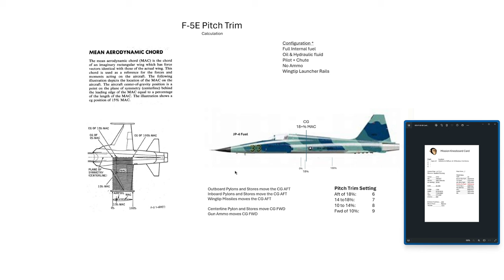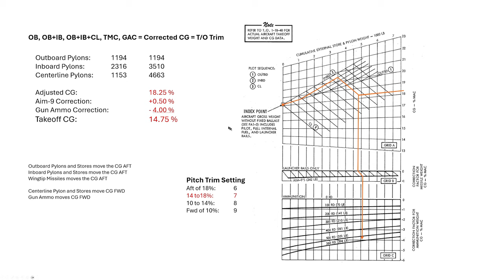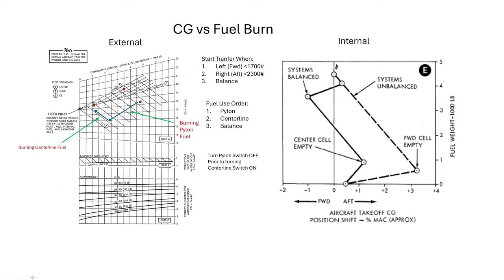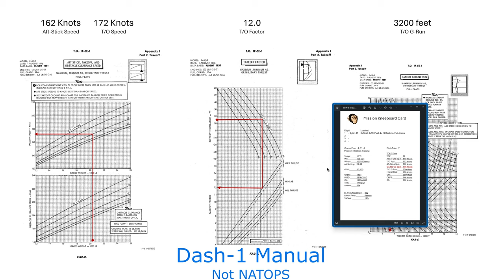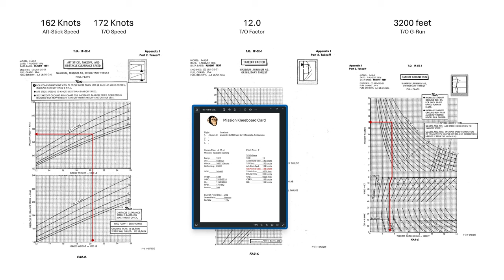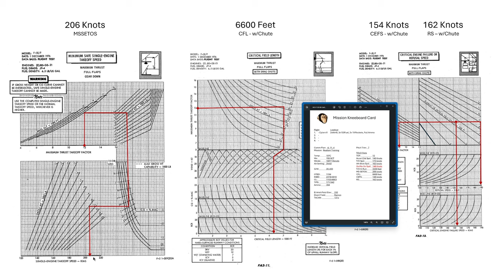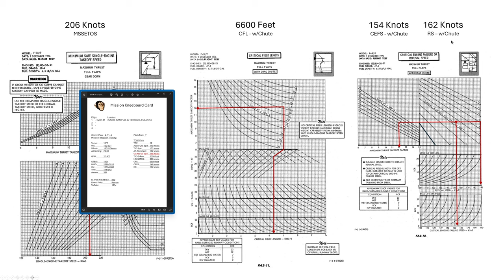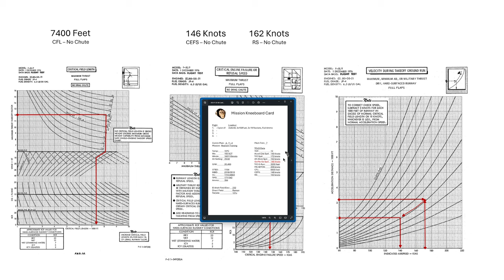F 5E Realism Stuff - Part 1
F-5E Realism discussion. CG and Pitch Trim calculation, TOLD data calculation, how to transfer fuel from external tanks. A review start-up procedure and post-start-checks. Some discussion of aircraft systems.